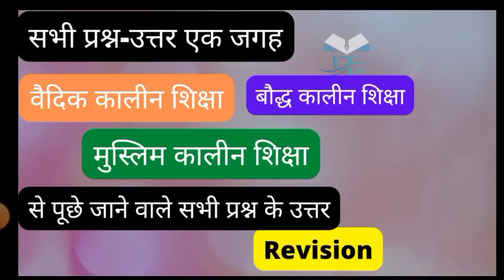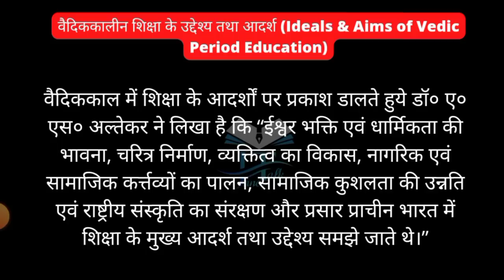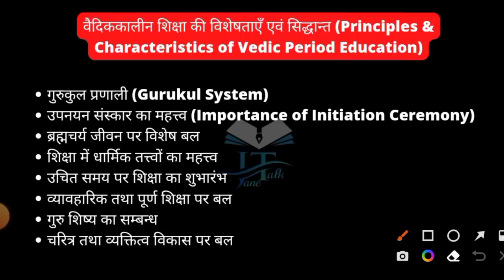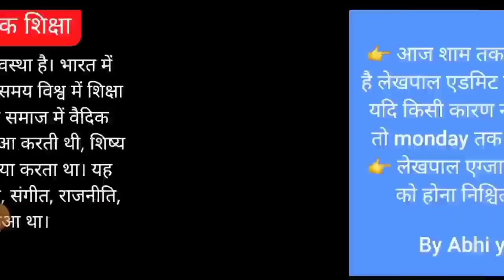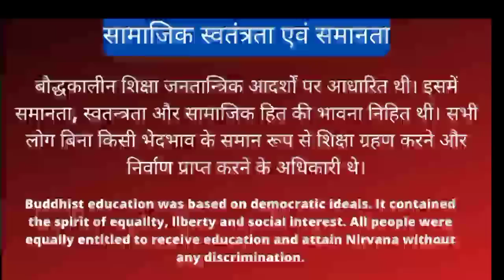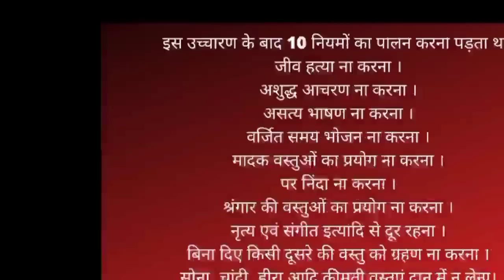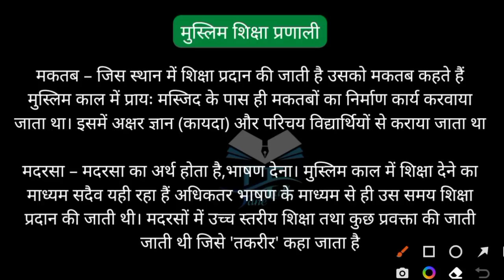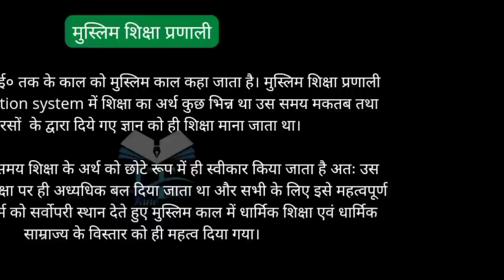वैदिक कालीन शिक्षा बौद्धिक कालीन शिक्षा और मुस्लिम कालीन शिक्षा एक ही वीडियो में सब कुछ मैराथन क्लास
वैदिक कालीन शिक्षा मुस्लिम कालीन शिक्षा और बौद्धिक कालीन शिक्षा से संबंधित सभी पूछे गए महत्वपूर्ण प्रश्न एक ही वीडियो में l अर्थ विशेषता उद्देश्य आदर्श गुण एवं दोष सभी इसी वीडियो में आपको मिल जाएंगे कृपया अपने दोस्तों तक शेयर करें वीडियो को लाइक करें और चैनल को सब्सक्राइब करके चैनल से जुड़ जाए आप सभी का बहुत-बहुत धन्यवाद आपका अपना साथी jane talk

Previous video

Next video